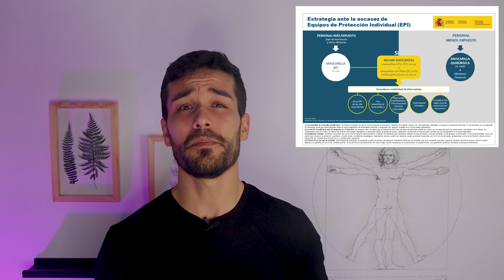😷 MASCARILLAS SANITARIAS TODO LO QUE NECESITAS SABER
Dada la situación actual, hay muchas dudas sobre el uso de equipos de protección individual y mascarillas quirúrgicas (Barbijo, Cubrebocas). Además, la escasez de estos materiales nos hace tener que tomar medidas excepcionales, como reutilizar las mascarillas, limpiarlas o utilizarlas durante largos periodos, utilizar una encima de otra, etc.

 Me hubiera gustado poder dar solulciones concretas y claras pero por desgracia no hay información ante medidas tan excepcionales como las que estamos viviendo.

En este vídeo hacemos una revisión bibliográfica tratando de dar respuesta a algunas preguntas y ser una pequeña guía sobre lo que necesitas saber acerca de como protegerse en el entorno sanitario.
¿Para qué se utiliza cada mascarilla o respirador?, ¿Cuándo usar uno y cuando otro?, ¿Es útil poner una mascarilla quirúrgica al revés?, ¿Se pueden reutilizar las mascarillas o respiradores? ¿Cuánto duran?, ¿Se pueden desinfectar las mascarillas o respiradores? ¿Es útil poner una mascarilla quirúrgica sobre un respirador para prolongar su vida útil? ¿Utilizar dos mascarillas aumenta la protección?